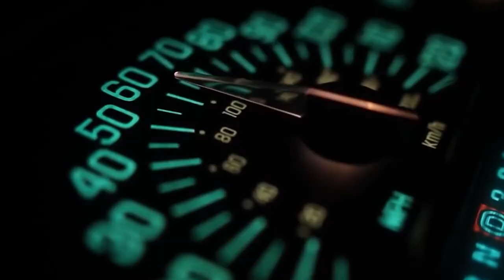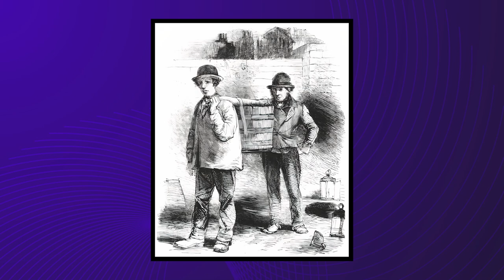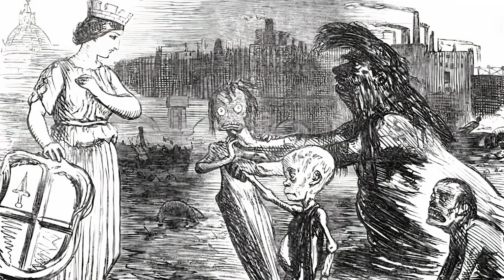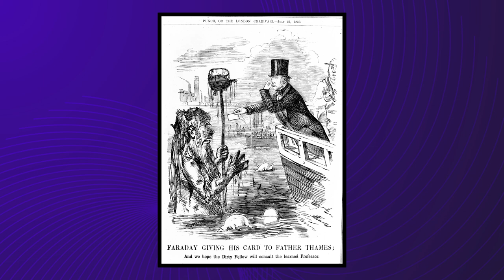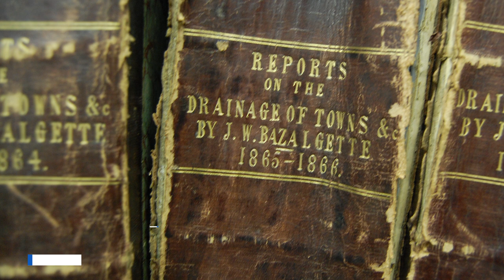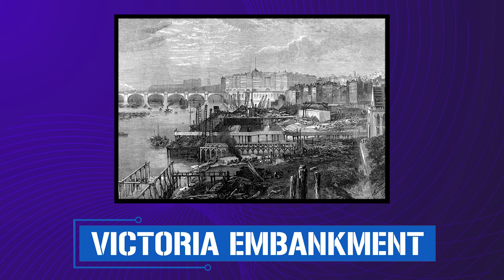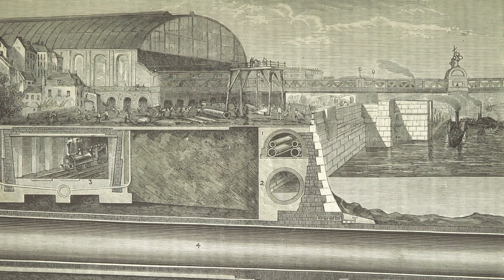The Incredible Story of London Sewers